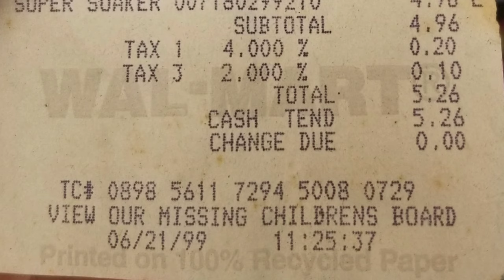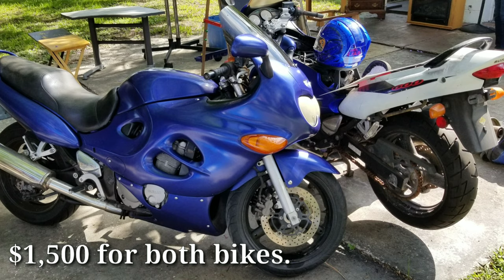Yard Sale - Super Soaker and a Suzuki Katana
Liz and I go to a yard sale and find a Super Soaker 30 with packaging and original receipt plus I check out two Suzuki Katanas.
I'm looking for a motorcycle to cruise the coast, head to the beach, and go out on a lot more adventures! Maybe start a MotoVlog Series.
Stay awesome!